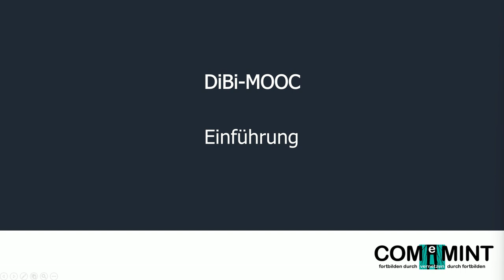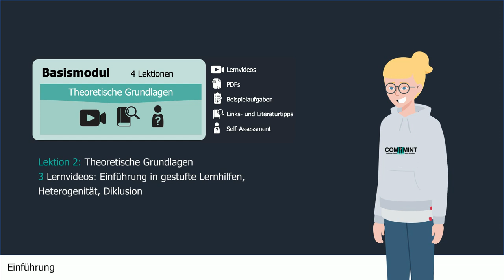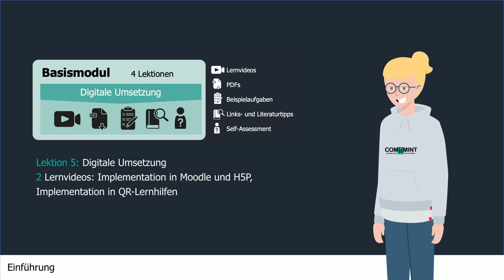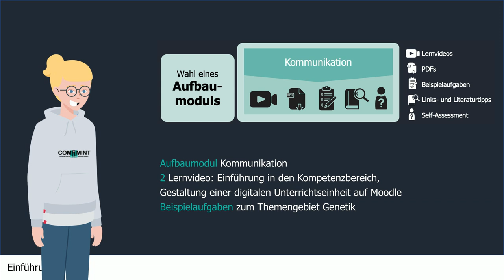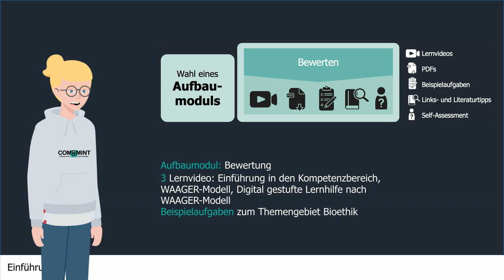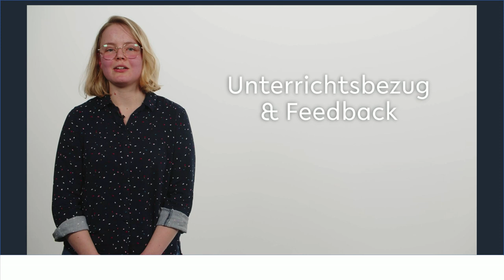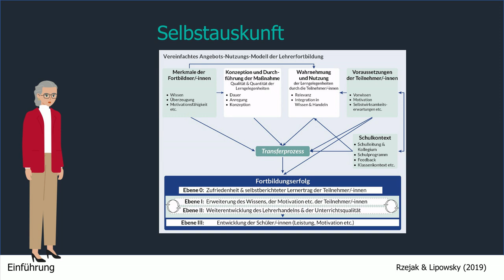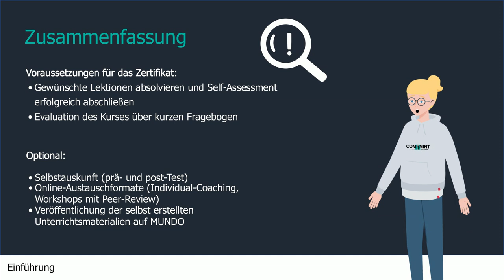0 Einführung | iMooX.at